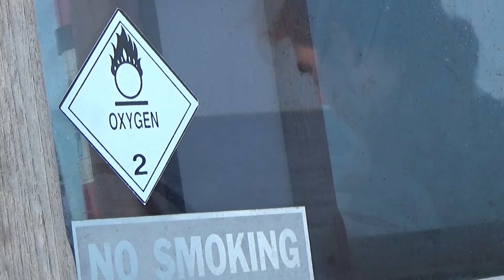Wanchese, NC Scuba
Bad Brains - "Leaving Babylon" from the yellow tape 1982.  Used without permission in a not for profit personal video.

Jenn Horn and I took a family vacation to Nags Head, NC in late July of 2021.  We did some scuba wreck diving off the coast of Wanchese, NC in the  "Graveyard of the Atlantic".   This is a video of our experience.